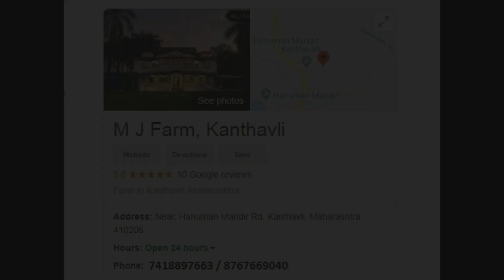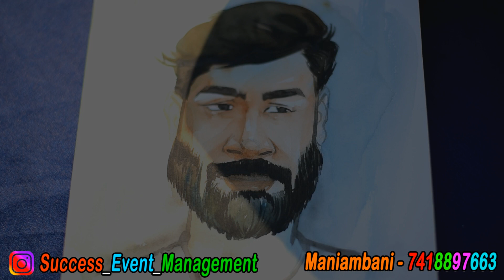MATTY POTTERY MAKING | Giant Jenga Game | Caricature Artis | MJ Form Panvel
M J Farm, Kanthavli
Farm in Kanthavli, Maharashtra
Address: Near, Hanuman Mandir Rd, Kanthavli, Maharashtra 410206
Hours: